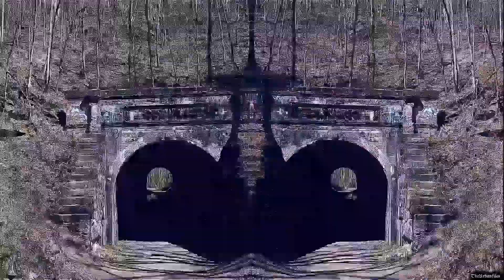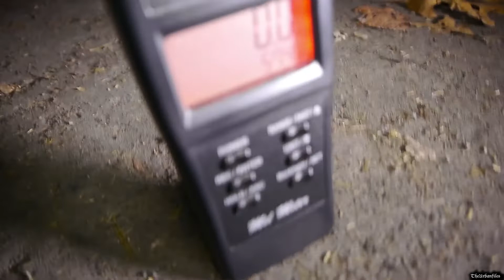Someone Was Here With Us At The Moonville Tunnel.. Scariest Night Of My Life - Moonville Tunnel Pt.1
What Is up you guys! I know i say this a lot but this episode is one of the scariest on my channel.. easily. The night i filmed this video will leave me scarred forever and i will never be able to explain what happened to me! I hope you guys enjoy this episode on moonville, i worked super hard to give you guys the best quality content possible, so if you could leave a like and comment of what you though on the video!

Catch You Guys Next Week!